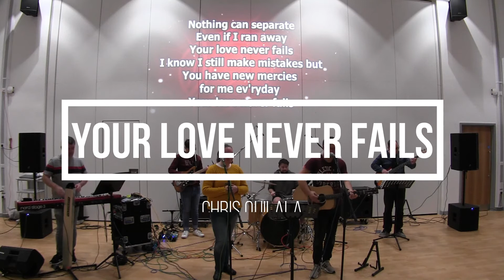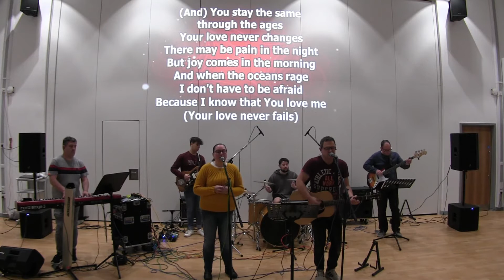Worship 10th Jan